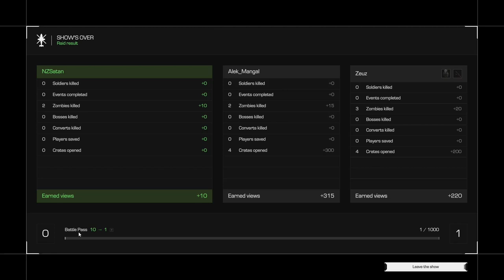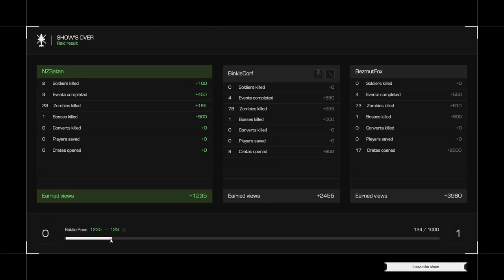Stalcraft : Ивент на Хэллоуин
Топ ивент. Мне зашло больше чем ивент Ворона. До сих пор без микро(  Ну и интернет в Аргентине такой себе, не постримить.